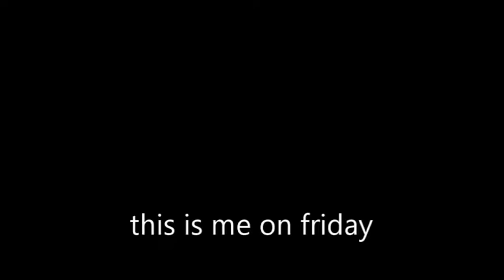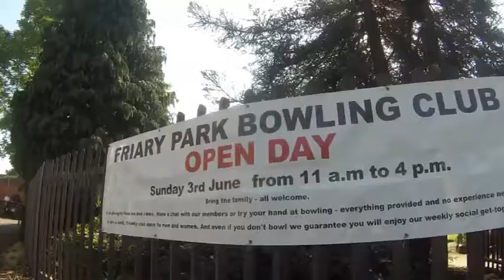Day one of shooting for my movie!!! / THERE WAS AN ACID ATTACK RIGHT HERE!!!!!!!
This is kind of a behind the scene episode about the movie style vlog coming soon. Its all about growing in my neighborhood and the places and moments that are memorable to me for the past a present. It won’t be up for a while because of the different locations and because Rome wasn’t built in a day. Ahahahah! KEEP killing it every SINGLE day! Make a difference to world by creating something and sharing it because a life not shared is a life not lived. Take it easy fam PEACE!